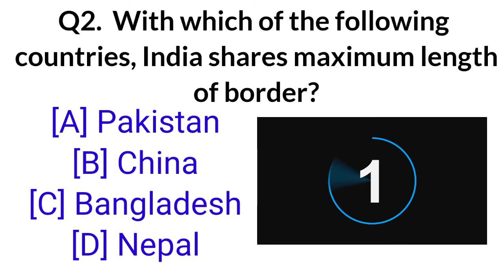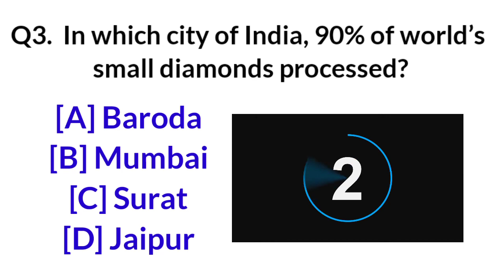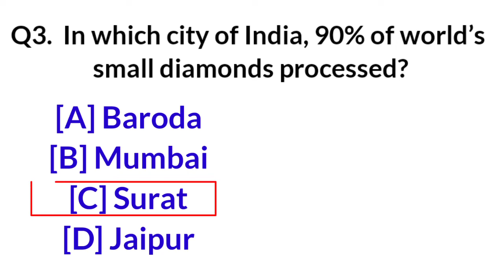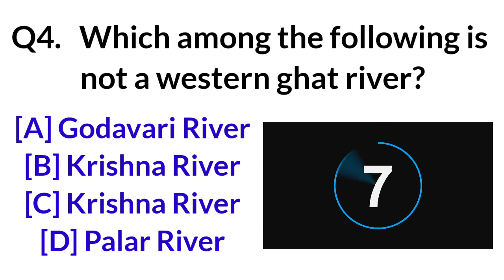100+ Simple GK Questions and Answers | IAS, UPSC Interview questions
Most brilliant Gk questions with answers | IAS IPS Interview questions

 gk
gk question
gk tricks
gktoday
gk questions
current affairs
current gk 2020
ias interview
gk
gk question
gk tricks
gktoday
gk questions
general knowledge
current affairs
current gk 2021
 ias interview